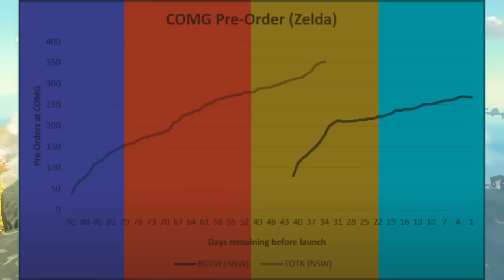SALES DATA Arrives for Tears of the Kingdom!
We have some sales data for Tears of the Kingdom!

Thank you everyone for your continued support!